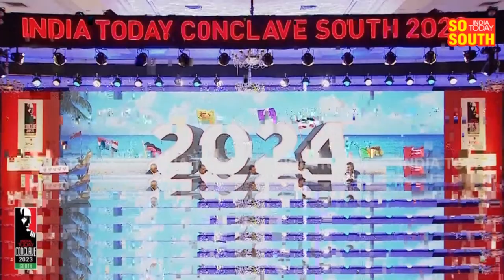K Annamalai, John Brittas, Manickam Tagore and Suresh Reddy Duke it Out Over South Politics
In conversation with Manickam Tagore, K R Suresh Reddy, S Annamalai, John Brittas at India Today South conclave 2023.

Chapters:

00:00-01:33 - Introduction
01:34-13:08 - Will or will Not BJP bag 2024 General Elections
13:08-23:04 - John Brittas on CPI(M) in Kerala and BJP’s 3 Ds
23:07-26:45 - Sengol and BJP’s use of symbolism
27:00-35:45 - Suresh Reddy on KCR and alliances
36:00-40:15 - Annamalai on growth of regional leaders in BJP, on Kerala Story
40:20-41:42 - John Brittas on Kerala Story, Love Jihad and conversion
41:45-42:30 - Annamalai on political murders in Kerala
42:35-49:25 - On delimitation